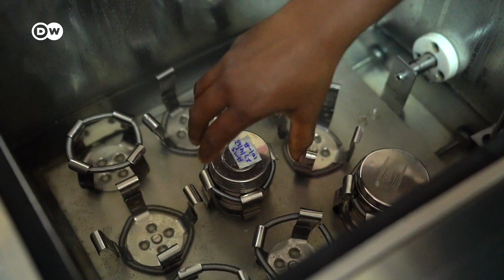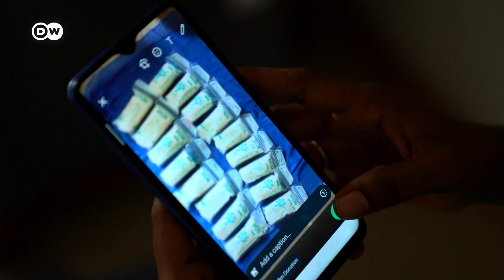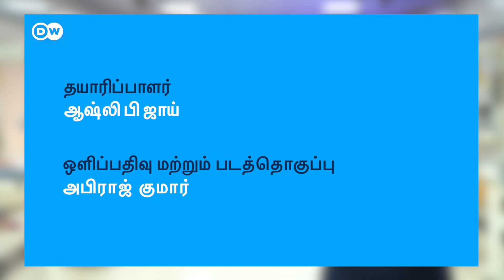தமிழ் பெண்களின் தாய்ப்பால் தானம்! பிஞ்சு உயிர்களை வாழ வைக்கும் தாய்மார்கள் | Breast Milk | DW Tamil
அமிர்தம் தாய்ப்பால் வங்கி மூலம் 2022ஆம் ஆண்டில் மட்டும் சுமார் 2116 லிட்டர் தாய்ப்பால் தானம் வழங்கப்பட்டுள்ளது. இதனால், அரசு மருத்துவமனைகளில் உயிருக்கு போராடும் ஆயிரக்கணக்கான குழந்தைகளின் உயிர் காப்பாற்றப்பட்டுள்ளது.